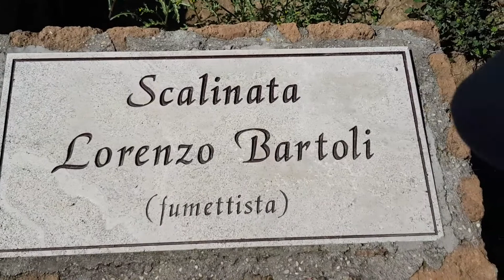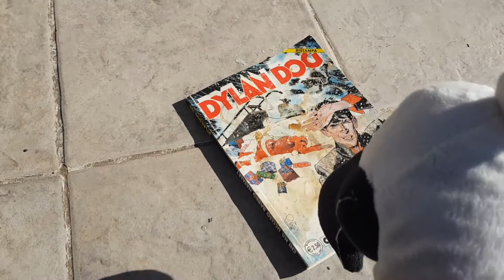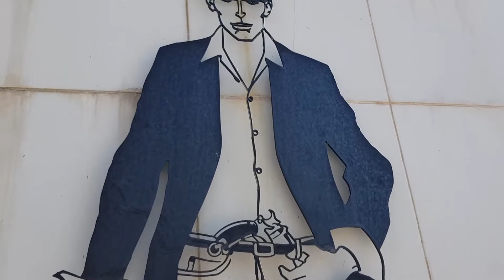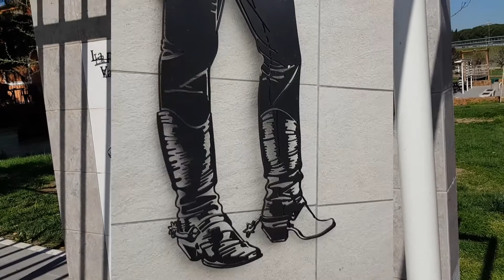Ernesto al Parco dei Fumetti